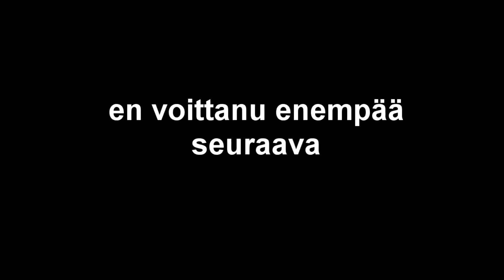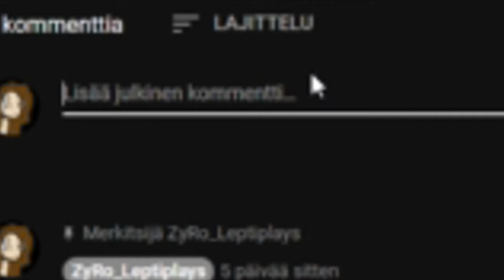GTA V *CASINO* PÄIVITYS! |gta v #1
Discordiin Joinaamalla Pääset Pelaamaan Kanssani ja Joskus jopa Voit Päästä Videolle!
Discordissa voit myös parhaiten päättää mistä tekisin videoita!
Twitchissä voit osallistua hauskoihin hetkiin videoiden ulkopuolella! Arvostaisin Kovasti Että Menisit Seuraamaan :)
Pidä Hauska Päivä! :D